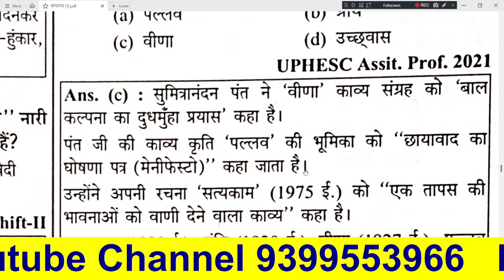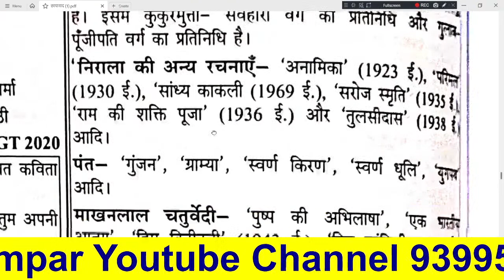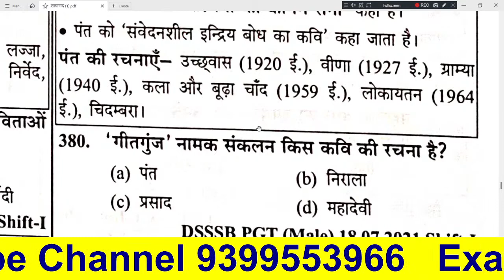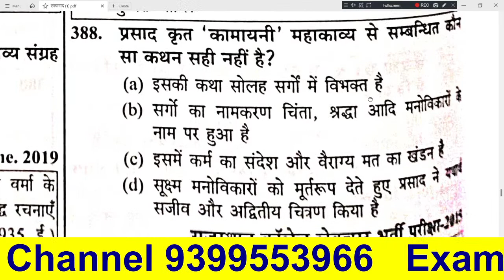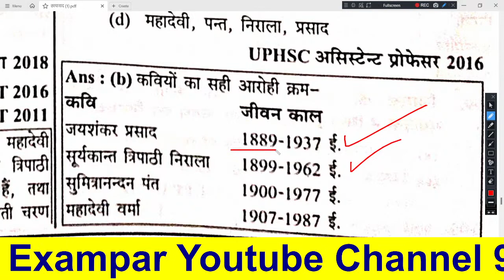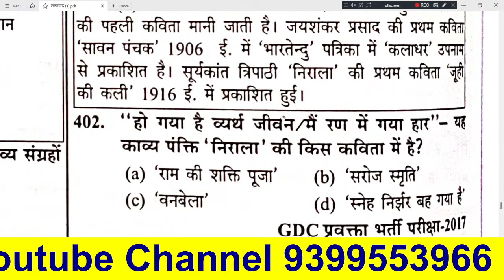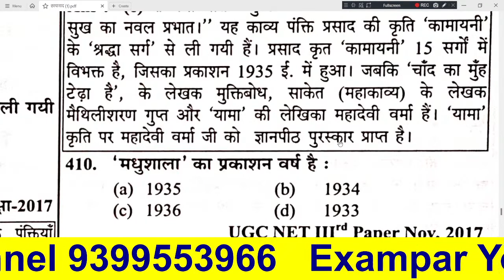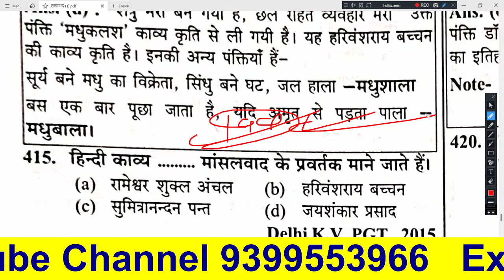Aadhunik Kaal आधुनिक काल भारतेंदु युग द्विवेदी युग छायावाद युग Hindi Sahitya Ka Itihas